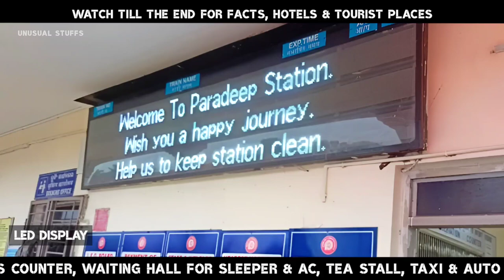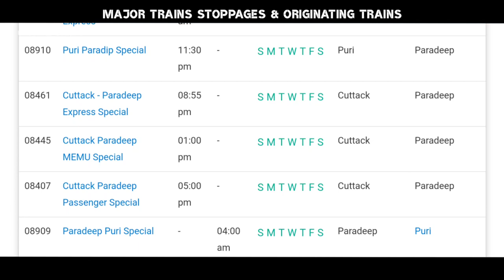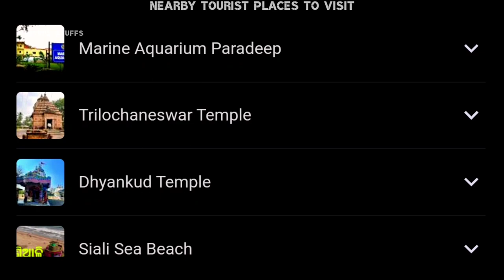Paradip Railway Station Jagatsinghpur | पारादीप रेलवे स्टेशन | Time Table, Hotels & Places To Visit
in this video you will find all the information related to Paradeep railway station such as nearby Hotels facilities which are available in the railway station tourist places to visit and why is Paradeep famous for it is located in JagjitSinghPur

PRDP/Paradeep (2 PFs)
पारादीप
ପାରାଦୀପ

Track: Double Electric-Line
Number of Platforms: 2
Number of Halting Trains: 0
Number of Originating Trains: 5
Number of Terminating Trains: 5
District - Jagatsinghpur, PIN - 754142
State: Odisha
Elevation: add elevation
Type: Regular
Category: n/a
Zone: ECoR/East Coast
Division: Khurda Road

0:00 Paradeep Railway Station Details
0:39 Facilities Available
1:20  General Facts
1:53 Major Trains & Places To Visit